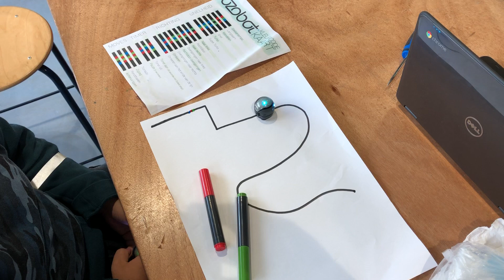Aan de slag met Ozobot tijdens techniekles Minkema College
Tijdens een techniekles op het Minkema College gaan de leerlingen aan de slag met Ozobot.